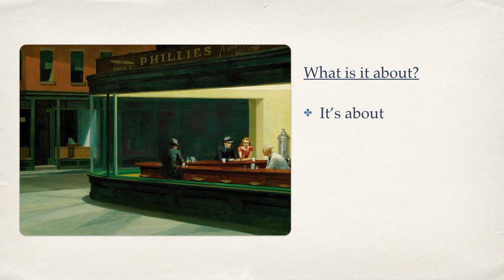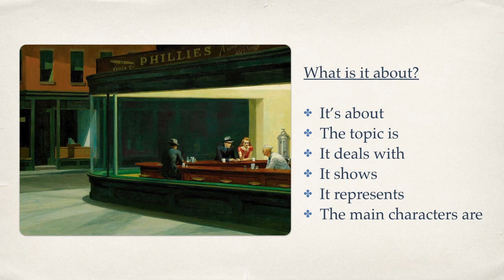visual arts podcast 01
sequence visual arts
seance 01
painting styles and genres.